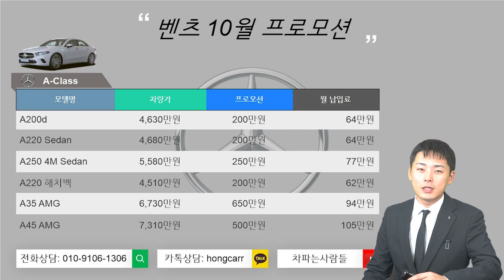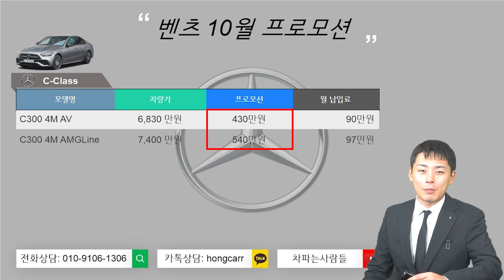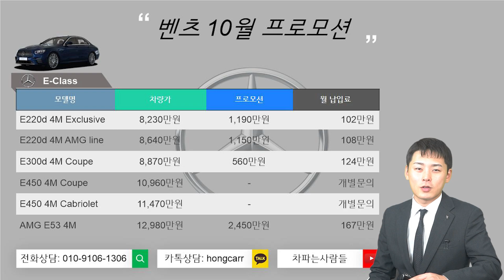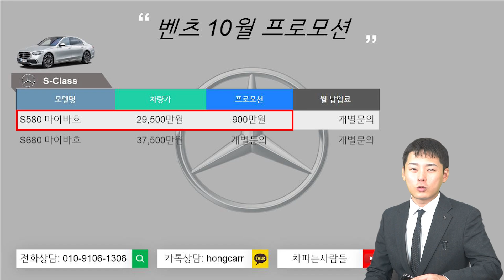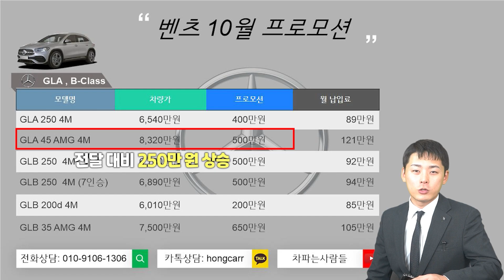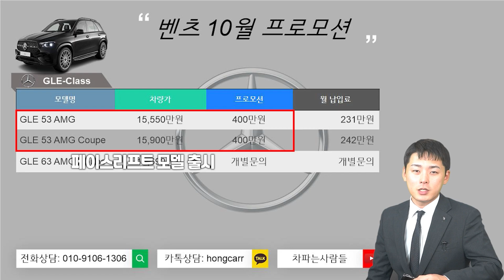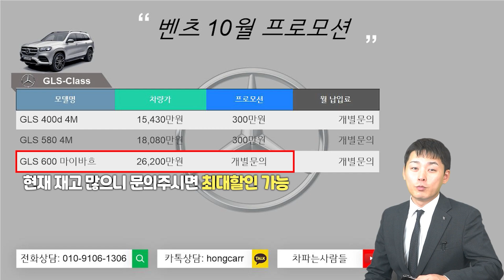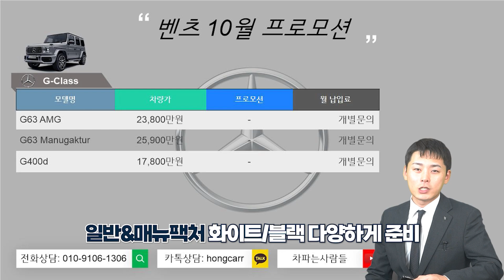벤츠 10월 프로모션! 마지막 E클래스 찬스!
벌써 2023년도 3개월밖에 남지 않았네요.
차파는사람들 홍MC입니다.

오늘 벤츠 10월 프로모션 알아볼텐데
GLC는 풀체인지 되었고 GLE, S클래스는 24년식으로 페이스리프트 되어서
판매되고 있습니다. 출시된지 얼마되지 않은것같은데 벌써 페이스리프트네요.
E클래스도 9월 갑작스럽게 할인이 늘어났었고 풀체인지전 물량을 빠르게
소진시키고 있는대요.

영상 시작전 저희 차파는사람들은 리스/렌트 2가지 방식으로만

홍또벤에게 벤츠 차량을 구매하고싶다!
전국최고의 할인 견적으로 찾아뵙겠습니다
지금까지 홍MC였습니다.

이홍경 팀장
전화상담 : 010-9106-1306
카톡상담 : hongcarr